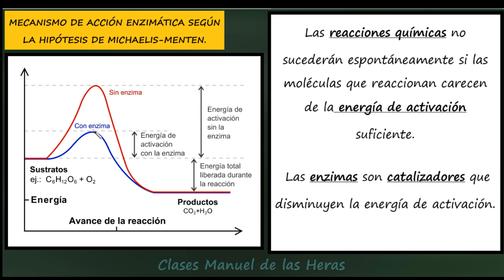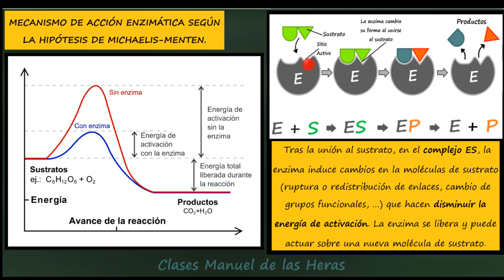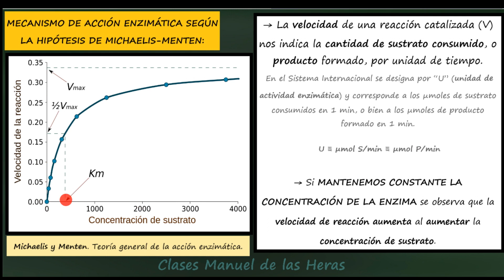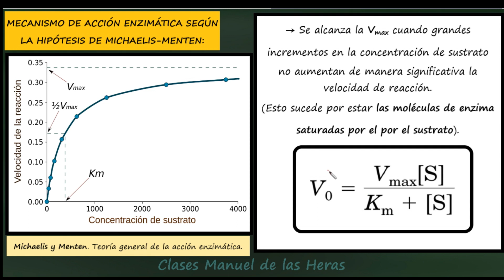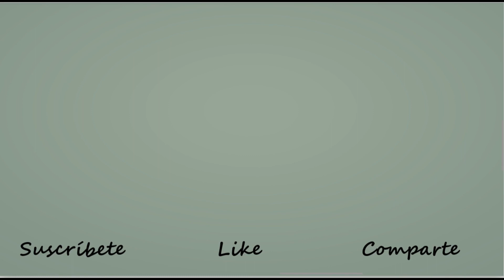ENZIMAS. Modelo Cinético de Michaelis - Menten. Repaso. Vmax. Km. Biología 2 Bachillerato.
MOMENTOS DEL VÍDEO:

00:00 Enzimas y Energía de Activación
02:14 Mecanismo de Acción de una Enzima.
03:37 Velocidad de una Reacción Enzimática.
05:09 Vmax. Ecuación de Michaelis Menten.
06:33 Km y Afinidad Enzima Sustrato.

** Las reacciones químicas no sucederán espontáneamente si las moléculas que reaccionan carecen de la energía de activación suficiente.
 Las enzimas son catalizadores que disminuyen la energía de activación.

** El mecanismo de acción de las enzimas es el siguiente:

 Tras la unión al sustrato, en el complejo ES, la enzima induce cambios en la moléculas de sustrato (ruptura o redistribución de enlaces, cambio de grupos funcionales, …) que hacen disminuir la energía de activación. La enzima se libera y puede actuar sobre una nueva molécula de sustrato.

** Michaelis y Menten formularon una teoría general de la acción enzimática.

→ La velocidad de una reacción catalizada (V) nos indica la cantidad de sustrato consumido, o producto formado, por unidad de tiempo.
 En el Sistema Internacional se designa por “U” (unidad de actividad enzimática) y corresponde a los µmoles de sustrato consumidos en 1 min, o bien a los µmoles de producto formado en 1 min.
 U ≡ µmol S/min ≡ µmol P/min

→ Si MANTENEMOS CONSTANTE LA CONCENTRACIÓN DE LA ENZIMA se observa que la velocidad de reacción aumenta al aumentar la concentración de sustrato.

→ Se alcanza la Vmax cuando grandes incrementos en la concentración de sustrato no aumentan de manera significativa la velocidad de reacción. (Esto sucede por estar las moléculas de enzima saturadas por el por el sustrato).

→ Al dividir entre 2 el valor de la  Vmax  e interpolar el valor correspondiente de [S] obtendremos la Km.

→ Km es la concentración de sustrato para la que se obtiene la mitad de la Vmax

→ A MENOR valor de Km → MAYOR afinidad de la enzima por el S.
→ A MAYOR valor de Km → MENOR afinidad de la enzima por el S.